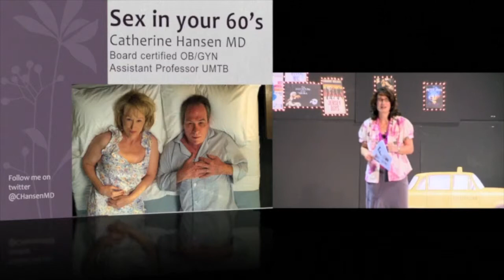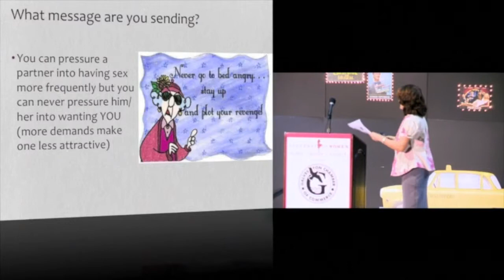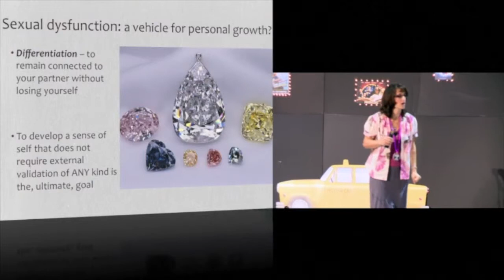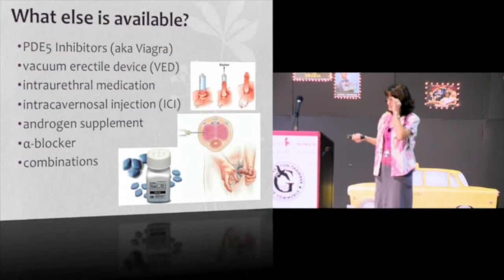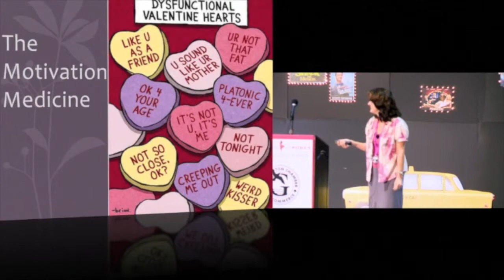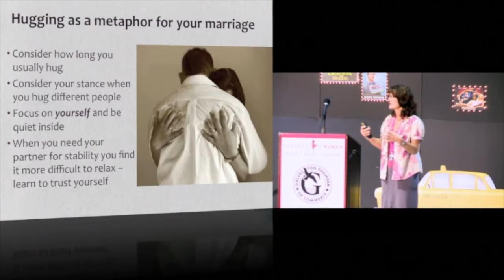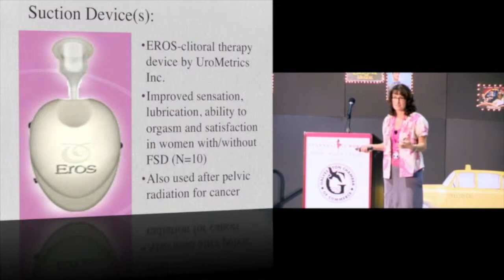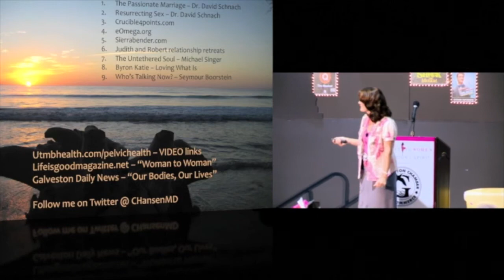Sex in Your 60's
Dr. Catherine Hansen discusses methods to keep the fires burning in a mature long term relationship.